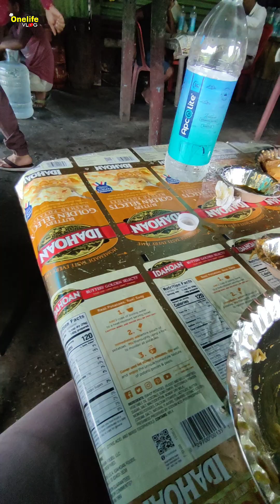Unlimited Mutton!! খাও এখন যত খুশি 150/- টাকায় ।।